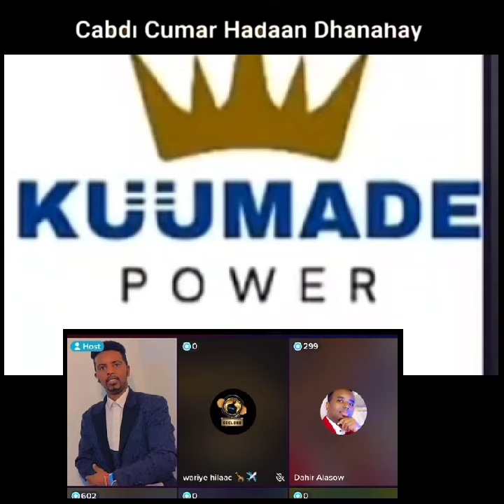aniga iyo abwaan Maduushaa kuumade ayaa naga badan No More Daarood ✍️✍️✍️✍️